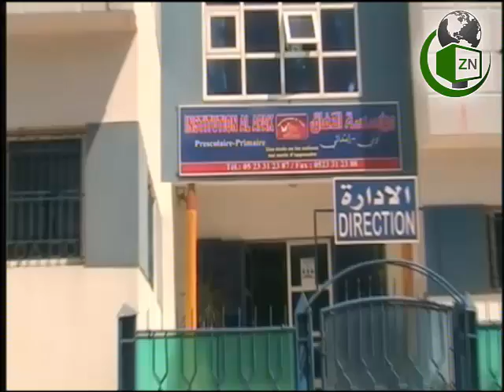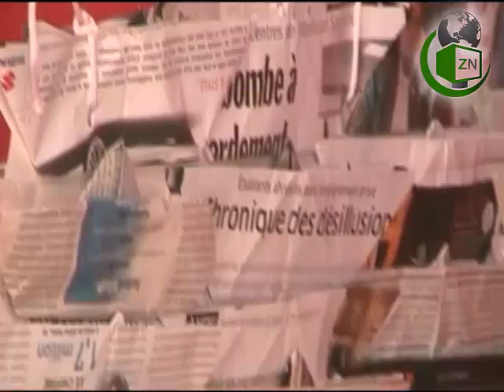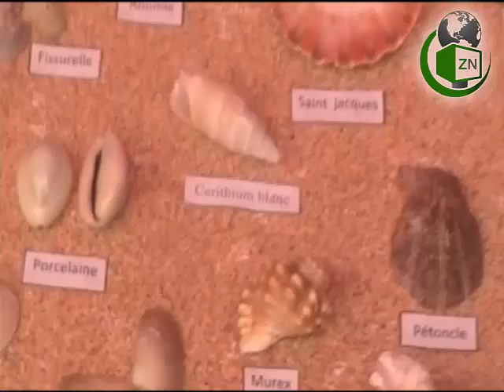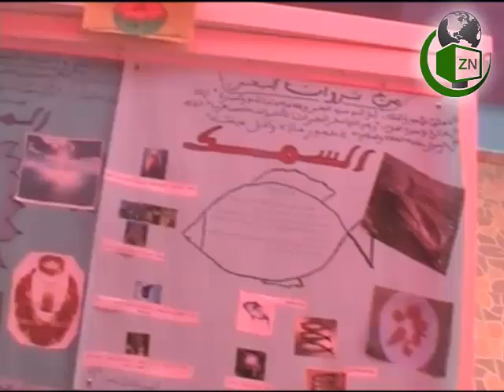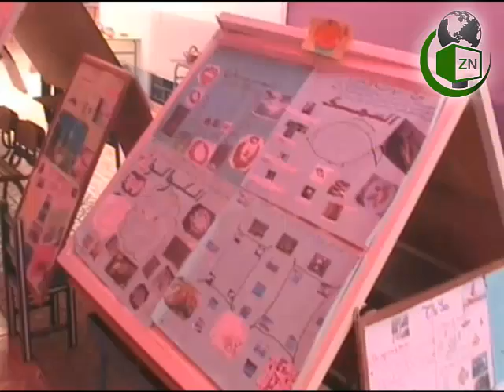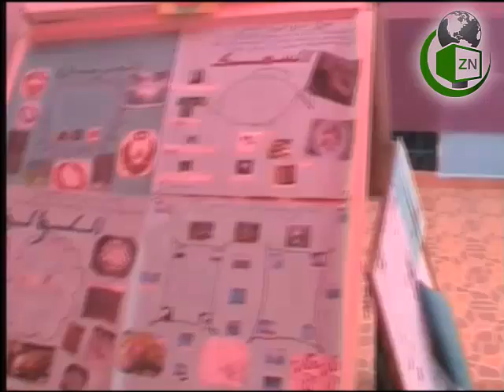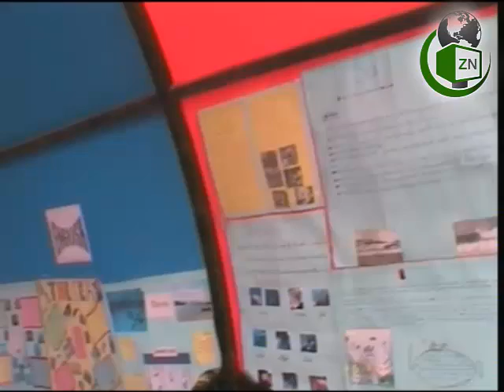مؤسسة الآفاق للتربية و التعليم الخصوصي تبدع من خلال نشاطاتها التربوية